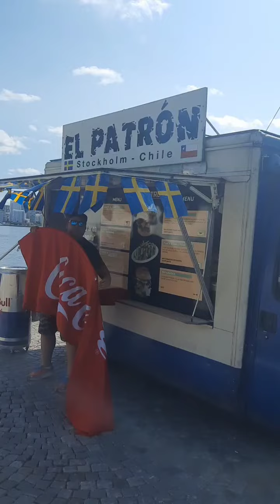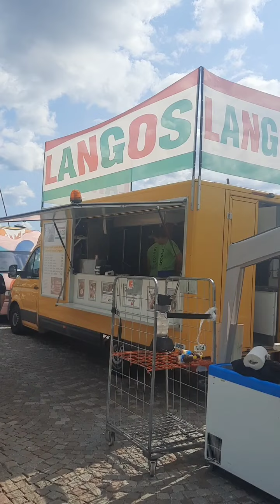Street food festival Norra Hammarbyhamnen